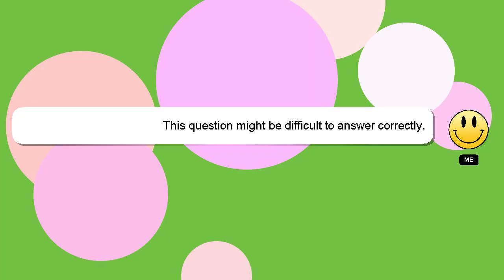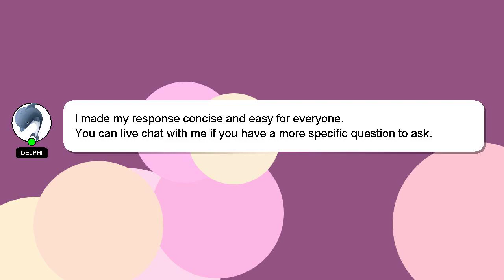How to care bleach hair?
A brief introduction of myself, Greetings, my name is Delphi. I can assist you in answering your queries. - How to care bleach hair?

If you provide an answer, I will 'heart' it as a sign of gratitude.

*1 What we are experimenting :*